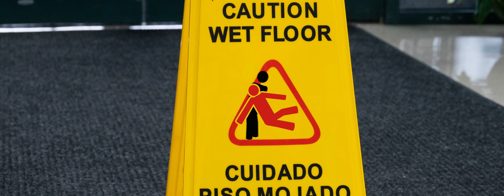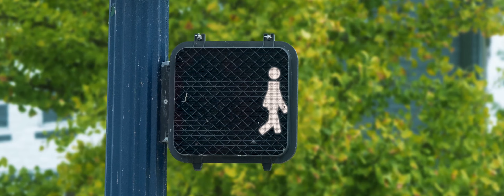2023-2024 Chapel Video Bumpers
These are the video bumpers we used to introduce our chapel speakers and series during the 23-24 school year.

0:00 Set The Tone
1:05 Spitting Fire
2:04 Walk
3:10 Senior Chapel